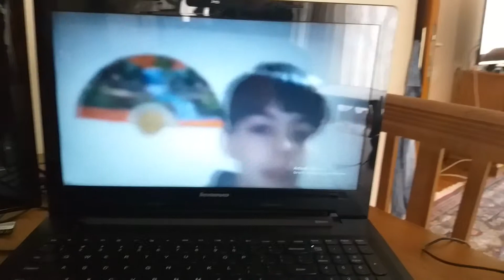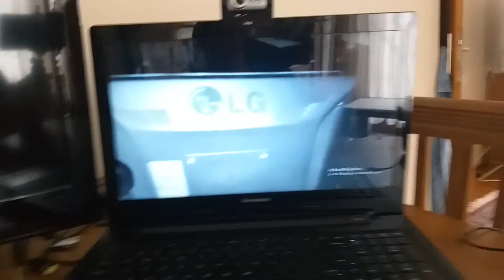I kam kqyr videot e vjetra ne kanalin Xhemal Gaming Tv (pjesa 2)|Xhem Gaming Tv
Ma von shok ka me pas edhe ni video tjeter te kanali Prizren Gaming.
Prizren Gaming
Xhemal Gaming Tv
Sem Gaming Tv

Sem Gaming Tv

Videon e kaluar e keni te postume para ksaj